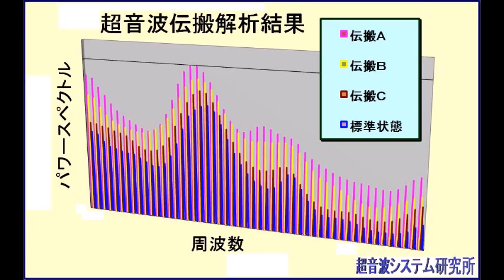超音波洗浄器 基礎実験 スライドショー Ultrasonic experiment photo